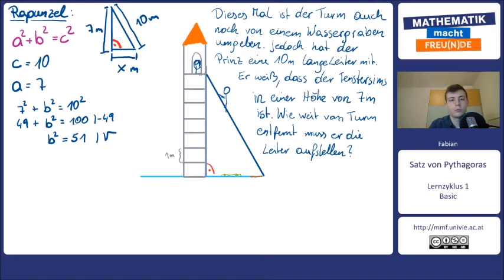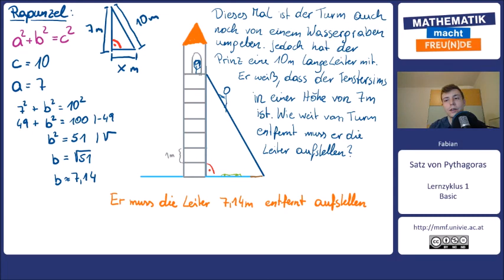Satz von Pythagoras BASIC Teil 2